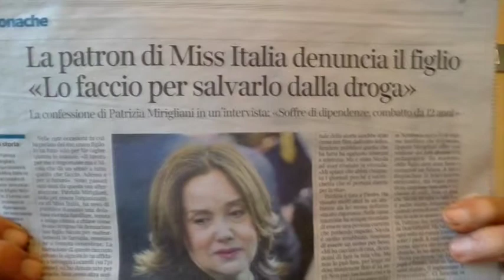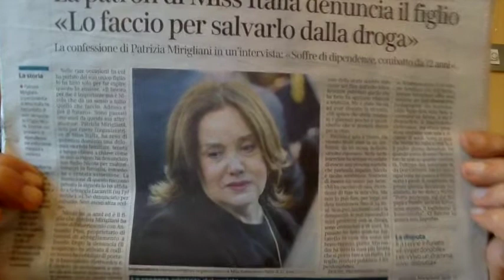Madre Denuncia Il Figlio Per Salvarlo Dalla Droga